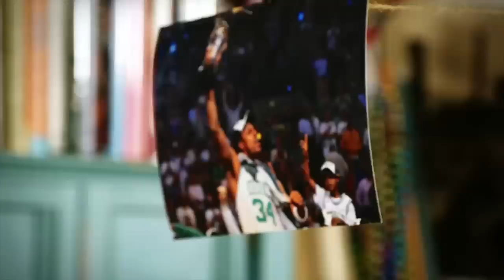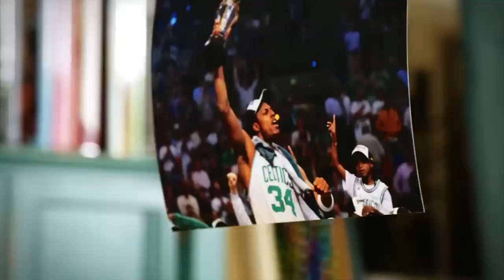A tribute to Paul Pierce, 'a true Celtic' | NBA Countdown | ESPN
NBA Countdown pays tribute to Boston Celtics legend Paul Pierce, whom Danny Ainge calls "a true Celtic."